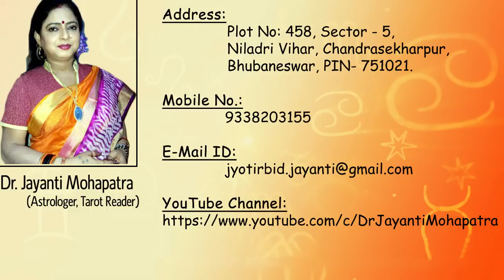Solar Eclipse || 21st June 2020 || ସୂର୍ଯ୍ୟ ପରାଗ- Dr. Jayanti Mohapatra